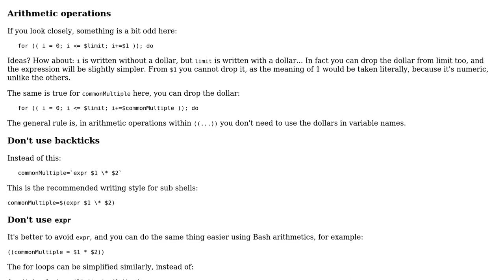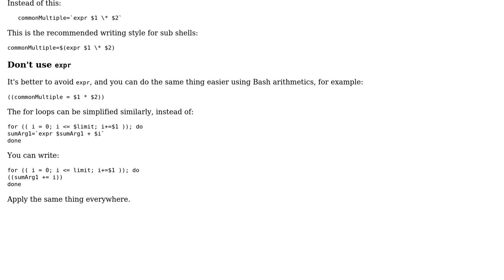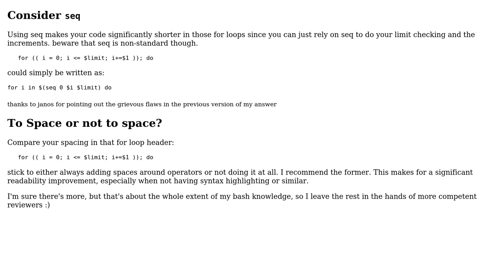Code Review: Shell Script (Bash) to sum multiples of different arguments below a number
With thanks & praise to God, and with thanks to the many people who have made this project possible! | Content (except music & images) licensed under CC BY-SA | Music | Images & others | With thanks to user ? user Vogel612 user janos user Jamal user fnune and the Stack Exchange Network Trademarks are property of their respective owners. You are responsible for your own actions.